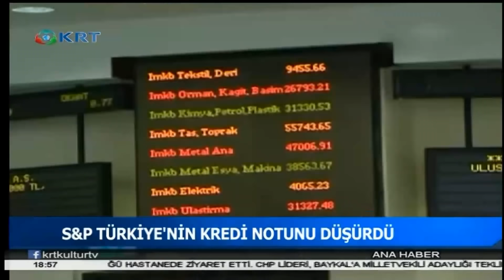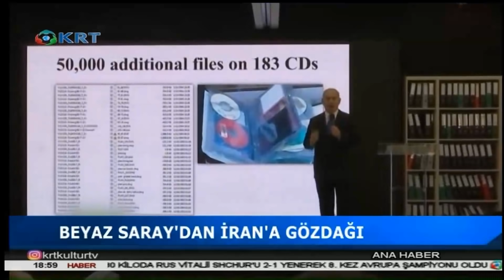KRT Ana Haber - Gökhan GÜLBASAR - 2 Mayıs 2018 - KRT TV